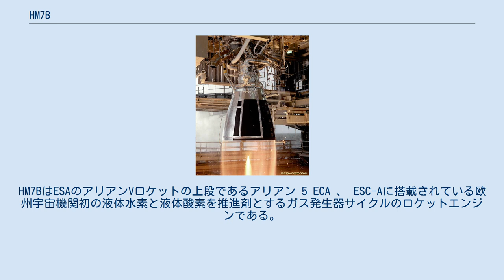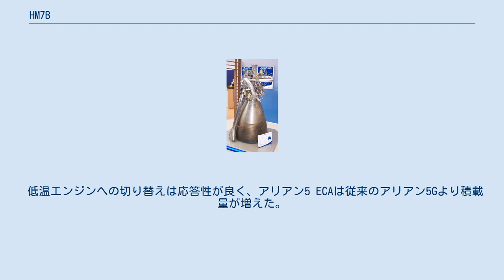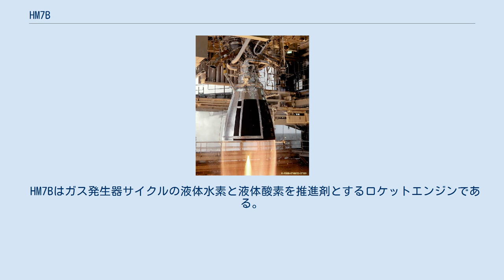HM7B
HM7BはESAのアリアンVロケットの上段であるアリアン 5 ECA 、 ESC-Aに搭載されている欧州宇宙機関初の液体水素と液体酸素を推進剤とするガス発生器サイクルのロケットエンジンである。
アリアン5用の上段エンジンであるVinciによって置き換えられる予定である。
現時点で既に300基近くが生産された。
 HM7エンジンは1979年、HM4を元にアリアン1の3段目に搭載する目的で開発が開始された。
初飛行は1979年12月24日でCAT-1衛星の軌道投入に成功した。
アリアン2、アリアン3の導入では上段エンジンの性能を高めなければならなかった。
エンジンノズルを延長して燃焼室の圧力を30から35 barに高めることで比推力を高め、燃焼時間を 570から735秒間に延長した。
認証試験は1983年に完了して改良型はHM7Bとして分類された。
HM7Bはアリアン2、アリアン3と同様にアリアン4の3段目に燃焼時間を780秒に延長して搭載された。
2002年、最初のECA版がアリアン5で初めて使用されたが1段目から分離する前に打ち上げは失敗した。
2005年2月12日、HM7Bは初めてアリアン5ECAの上段として作動した。
 低温エンジンへの切り替えは応答性が良く、アリアン5 ECAは従来のアリアン5Gより積載量が増えた。
HM7、HM7Bエンジンファミリーはアリアン1～4での使用で5回失敗している。
現時点ではフライトV70はHM7Bの最後の失敗である。
 HM7Bはガス発生器サイクルの液体水素と液体酸素を推進剤とするロケットエンジンである。
再着火機能を持たない。
アリアン5では連続950秒作動する（アリアン4では780秒である）。
推力は62.7kNで比推力は444.2秒である。
燃焼圧力は3.5MPaである。